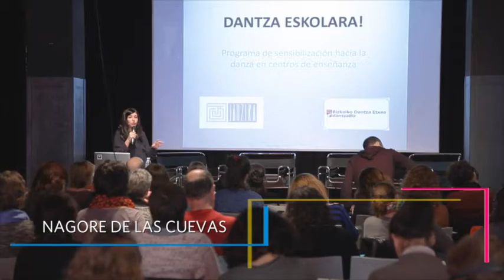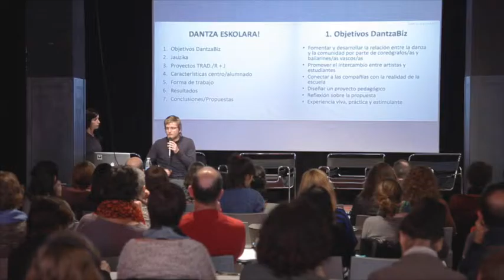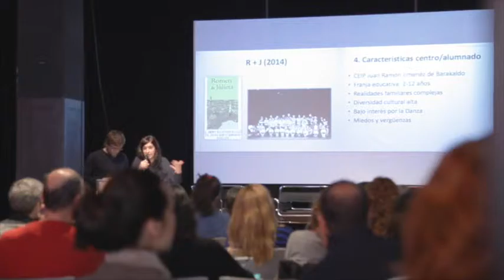II. Journées Mugalariak (fra). Expérience 3. Donostia 2016 / San Sebastián 2016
II. Journées Mugalariak :  Des artistes, des gérants de culture et des professeurs ; à la recherche de nouvelles façons de créer des liens.
27 et 28 avril, espace 2016

Nous découvrons de première main plusieurs expériences inspiratrices provenant du Pays Basque et de l'étranger. Des artistes, des centres scolaires, des citoyens et des gérants d'un espace scénique ont cherché de nouvelles façons de créer des liens, plus enrichissantes, avec lesquelles il est possible de construire des programmes avec un potentiel extraordinaire.

Le projet Mugalariak appartenant à Hazitegiak s'inscrit dans Saint-Sébastien 2016, Capitale Européenne de la Culture.